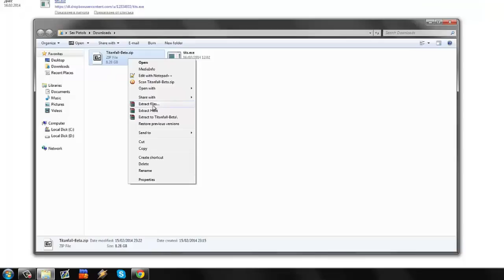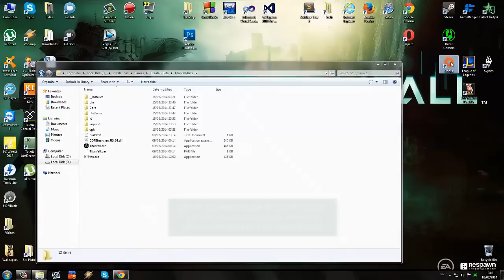Titanfall Beta FREE access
Free acces to the Titanfall Beta. No key code needed.